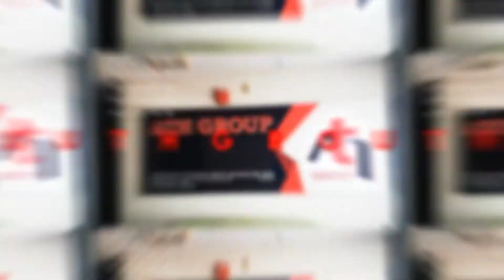BINA RUMAH ATAS TANAH SENDIRI DENGAN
PAKEJ BINA RUMAH ATAS
TANAH SENDIRI / MAK AYAH

KHAS UNTUK KAKITANGAN KERAJAAN ❗
GAJI BAWAH 2000 ANDA TERINGIN NAK ADA RUMAH SENDIRI❓

▪LPPSA
▪LOAN BANK

⬛KELANTAN
⬛TERENGGANU
⬛PAHANG

HARGA BERMULA DARI
POTONGAN BULANAN SERENDAH
▪FULL SPESIFIKASI
▪FULL AKSESORI
▪FULL MOZEK
▪ATAP GENTING
▪TABLE TOP

BERMINAT ❓
♦SEDIAKAN DOKUMEN. PROSES KAMI URUSKAN A-Z
♦SEMAKAN KELAYAKAN LOAN PERUMAHAN LPPSA PERCUMA ❗

NAK TAHU LEBIH LANJUT WASAP SAYA SEGERA!!!